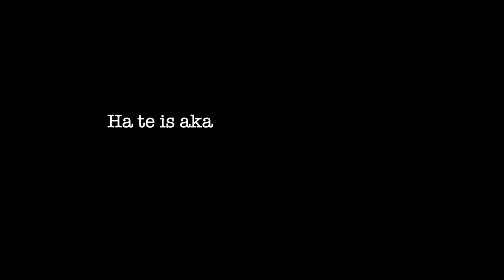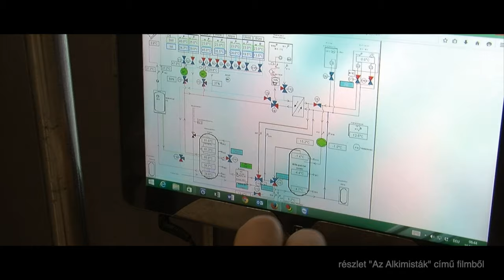Egy életem, egy halálom.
fogel frigyes
szabad filmes